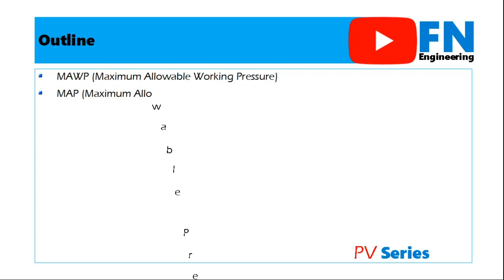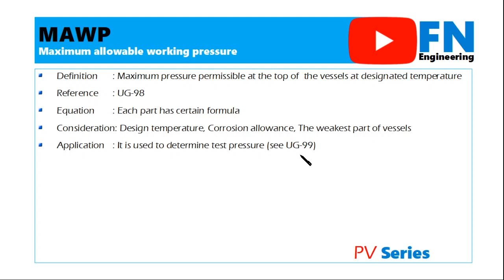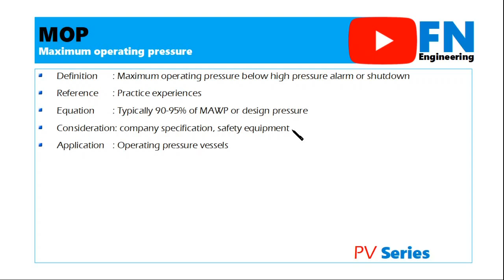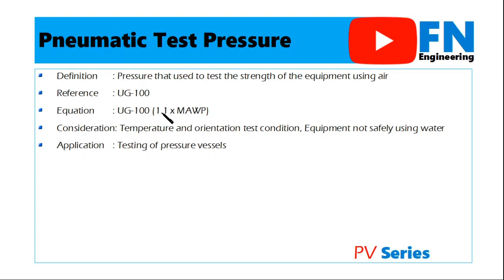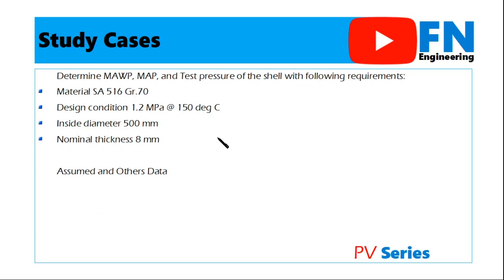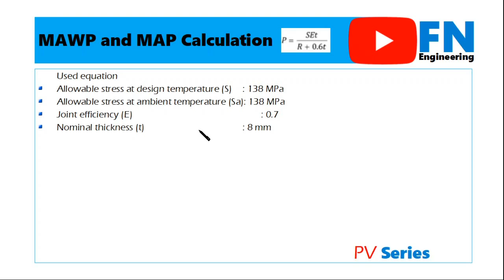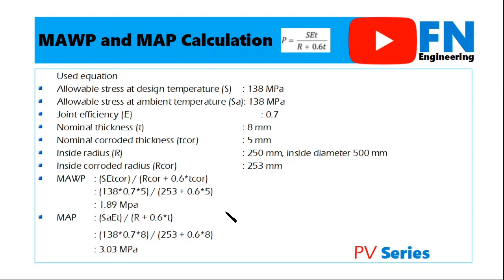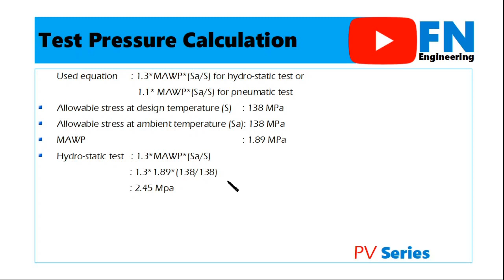MAWP, MAP, Test Pressure, and Other Pressures Calculation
How to Calculate MAWP, MAP, Design Pressure, Test Pressure, and Others

Outline (Definition, Reference, Equation, Consideration, and Application):
- MAWP (Maximum Allowable Working Pressure): Design condition, UG-98, To define test pressures
- MAP (Maximum Allowable Pressure): New and Cold condition, ambient temperature, no corrosion allowance, to limit the pressure of the equipment
- MAOP (Maximum Allowable Operating Pressure): Same with MAP
- MOP (Maximum Operating Pressure): To limit shutdown or alarm level of the vessels, (0-95% of MAWP or MAP)
- Design Pressure: To be used for strength calculation, 10-26% above operating pressure
- Hydro-static Test Pressure: To test the strength of the equipment, UG-99, 1.3 x MAWP, water fluid
- Pneumatic Test Pressure: To test the strength of the equipment, UG-100, 1.1 x MAWP, air-fluid
- Relief Pressure: To protect over pressure, using pressure relief valve or pressure safety valve
- Study Case of MAWP, MAP, Hydrostatic test pressure, pneumatic test Pressure